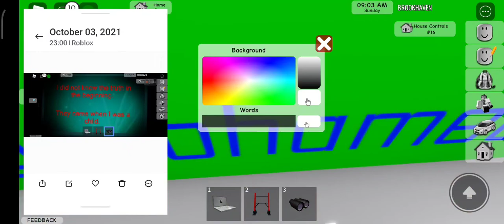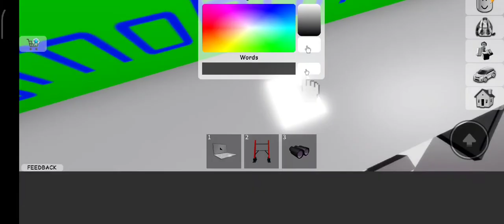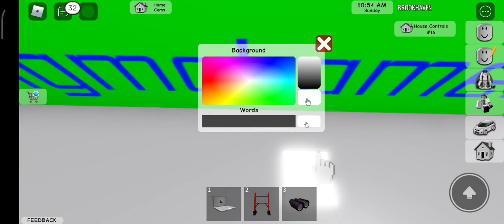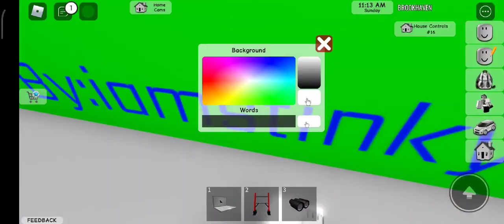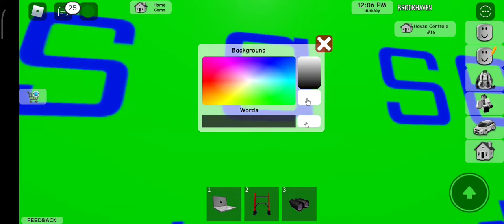Mohamed found a secret in brookhaven (mohamed and ibrahim gaming